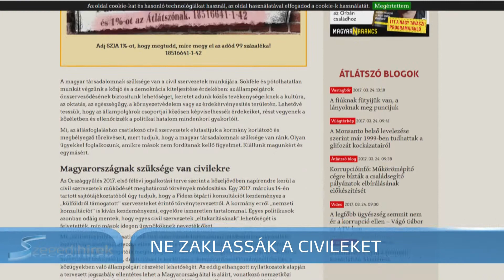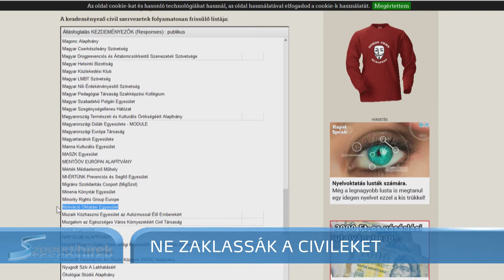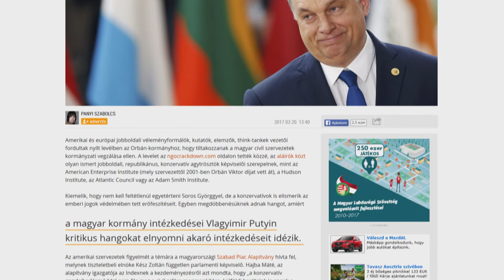Szegedi Hírek Ne zaklassák a civileket! 2017.03.24.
Civil szervezetek tiltakoznak a velük szemben indított hadjárat ellen. Országszerte  több, mint kétszáz közösség írta alá azt a nyílt levelet, amelyben felszólítják a kormányt, hogy ne zaklassa azokat a szervezeteket, amelyek az állampolgárok szabad akaratából jöttek létre és működnek. A civilek olyan társadalmilag hasznos tevékenységeket folytatnak például az oktatás, az egészségügy, a kultúra területén, amelyekre az állam nem képes, vagy nem hajlandó gondot fordítani.
A nyílt levél felidézi, hogy az Országgyűlés módosítani akarja a civil szervezetek működését szabályozó törvényeket. A Fidesz ötpárti tárgyalást akar a szerinte „külföldről támogatott” szervezeteket érintő törvénytervezetről. A kormány erről „nemzeti konzultációt” is kezdeményez, egyes jobboldali politikusok már civil szervezetek „eltakarításáról” beszéltek. Az állásfoglaláshoz csatlakozó szervezetek visszautasítják a vádakat, mert a civilek eddig is nyíltan és átláthatóan dolgoztak, támogatásaikkal folyamatosan elszámolnak. A szegedi, főként kulturális programokat szervező Maszk Egyesület is aláírta a levelet.
Martinkovics Katalin, alelnök, MASZK Egyesület:
"Teljességgel megalapozatlanok azok a vádak, amelyekkel a civil szervezeteket illetik, most már hosszú évek óta, a hatalomban ülők, semmiféle bizonyíték nincs erre, hogy a vádjaik igazak lennének, ezeket a szervezeteket a független magyar bíróság jegyzi be, és az ügyészség felügyeli. "
A levél aláírói elutasítják a civil szervezetek és ügyfeleik megbélyegzését, ezt a demokratikus jogok megsértésének tartják. Úgy vélik, a tervezett jogszabály ellentétes lehet a hazánk által is aláírt nemzetközi egyezményekkel, és kérdés, kiállná-e az alkotmányosság próbáját. A hátrányos helyzetű diákok felzárkózását segítő Motiváció Műhely szintén az aláírók között van.
Makádi Balázs, projektvezető Motiváció Műhely:
"Magyarországon a civil szervezetek rendkívül fontos munkát végeznek, a mi munkánk is az egész társadalom hasznára válik, sok partnerünk, akik csatlakoztak ehhez a nyilatkozathoz, olyan munkát végeznek, amire büszke lehet az egész ország,
ennek ellenére úgy látjuk, a kormányzati szándék, vagy a kommunikáció az, hogy a mi munkánk felesleges, és káros is."
Közben amerikai és európai jobboldali szervezetek is arra szólították fel a magyar kormányt, hogy hagyjon fel a civilek zaklatásával. Ezek a tettek szerintük Oroszországra emlékeztetnek, a Putyin-féle egyeduralmi lépéseket idézik.